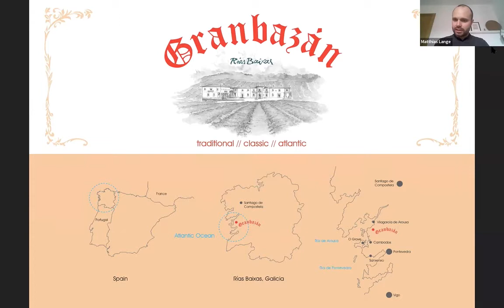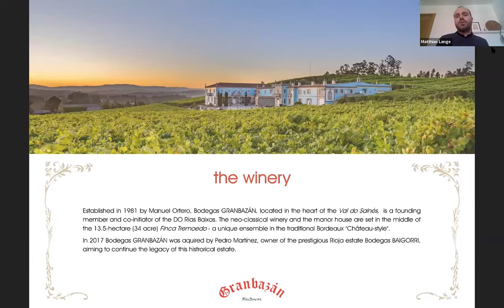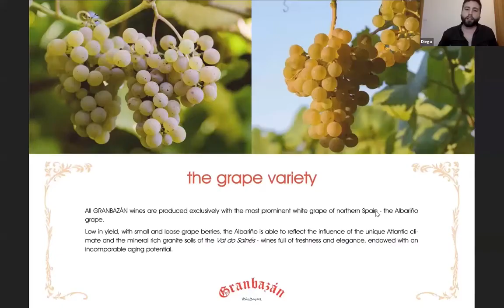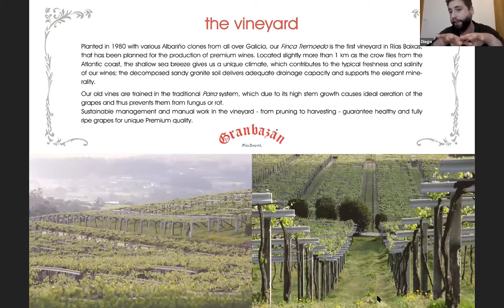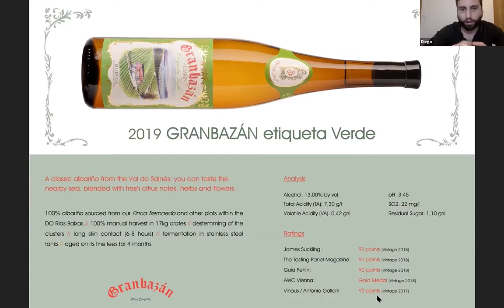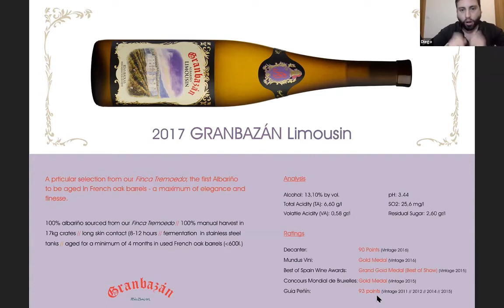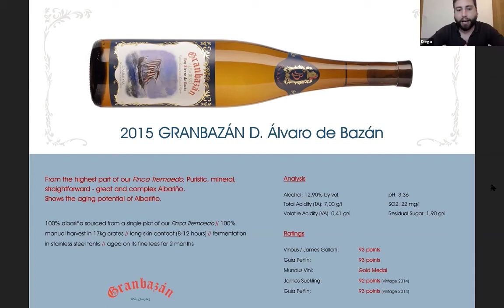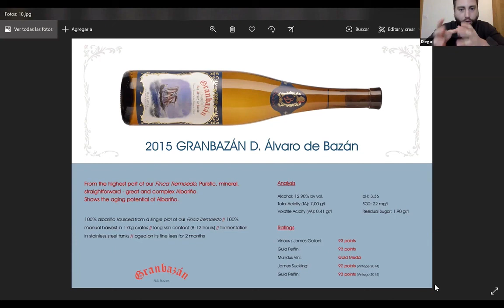Granbazan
All about Granbazan with Export Manager Matthias Lange, and Winemaker Diego Rios.  History, Vineyards, Winemaking and Tasting.